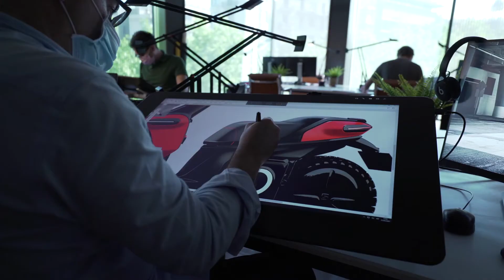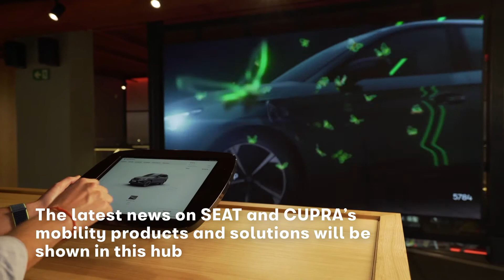CASA SEAT öppnar sina dörrar för världen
CASA SEAT öppnar sina dörrar för första gången och avslöjar allt som erbjuds efter den fysiska öppningen, planerad till de kommande veckorna. Genom en online-invigning med deltagande av SEATs ledning, FC Barcelonas målvakt Marc ter Stegen och interiörarkitekten Lázaro Rosa-Violán, visar SEAT de nya faciliteterna, som ligger i hjärtat av Barcelona på hörnet av Paseo de Gracia och Avenida Diagonal.